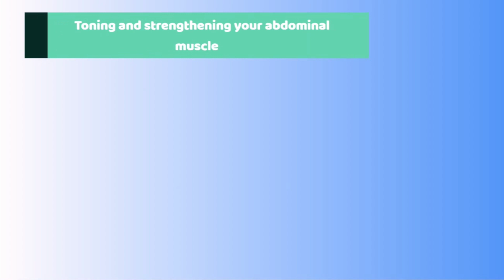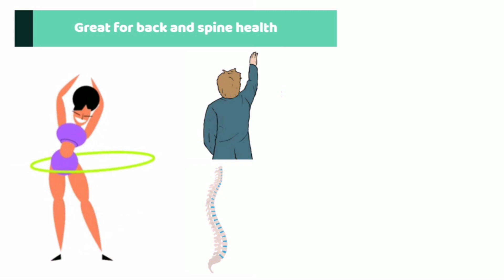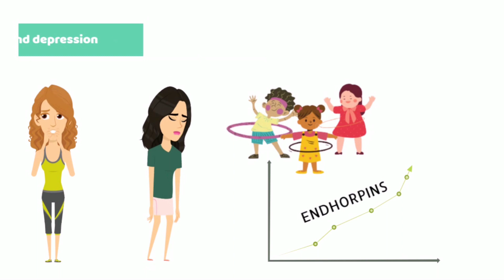The Amazing Health Benefits Of Hula Hooping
Hi Fitfam, discover the amazing benefits of hula hooping, not only is it fun to do, cheap, easily done any where, hula hooping has a number of amazing health benefits.

- Fitness accesories
- Affordable gear that I use for my videos

- Hula Hoop Workout 20 Minutes- Get Smaller, Toned And Tighter Abs

3. (English edition)
4. (Deutsch Edition)

Don't forget to love yourself first, warmly Stella